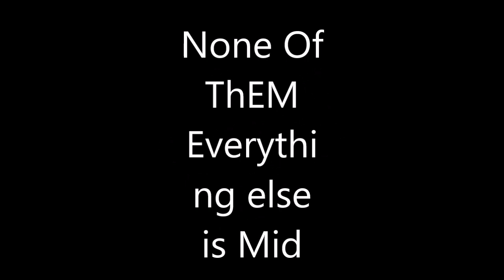Ranking The Best Mario Games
Max couldn't shake off the guilt of what had happened at Iron Man's headquarters. He had never intended for anyone to get hurt, let alone for Iron Man to be killed. He spent his days in isolation, avoiding his friends and family, and feeling the weight of his actions on his shoulders.

One day, while scrolling through the internet, Max stumbled upon a post about a new theme park that had just opened in town. The park featured life-sized animatronics of popular video game characters, including Super Mario and his friends.

Max was intrigued and decided to visit the park to take his mind off things. As he walked through the park, he was amazed by the intricate details of the animatronics. He couldn't help but feel a sense of awe as he watched Super Mario and his friends come to life.

Suddenly, Max had an idea. What if he could use the animatronics to get back at Iron Man? He could build his own army of animatronics and take down Iron Man once and for all.

Max began to research how to create his own animatronics, and soon he had a team of engineers working for him. They spent months designing and building the perfect animatronics, each one equipped with advanced technology and weapons.

Finally, the day came when Max was ready to put his plan into action. He had his army of animatronics, and he was ready to storm Iron Man's headquarters.

As Max and his army approached the headquarters, they were met by Iron Man and his team. A fierce battle broke out, with Max's animatronics firing lasers and Iron Man's team fighting back with their own weapons.

In the midst of the chaos, Max saw Super Mario and his friends come to life, fighting alongside him and his army of animatronics. Max couldn't believe what he was seeing - his childhood heroes were real and fighting by his side.

The battle raged on, and just when it seemed like Max and his animatronics were about to win, Iron Man pulled out a secret weapon - a giant robot equipped with the latest technology.

Max and his army were no match for the giant robot, and they were quickly defeated. Max watched in horror as his animatronics were destroyed, one by one.

As Max lay on the ground, defeated and broken, he saw Super Mario and his friends approach him. They offered him a hand and helped him up, saying that they knew how it felt to lose a battle.

Max realized that he had been so consumed by revenge that he had lost sight of what was really important. He had been so focused on getting back at Iron Man that he had forgotten about the things that really mattered - like his family, his friends, and his love for Minecraft.

Max made a vow to himself to never let his anger consume him again. He said goodbye to Super Mario and his friends, knowing that they had taught him a valuable lesson.

As Max walked away from the park, he felt a sense of peace wash over him. He knew that he had a long way to go before he could fully move on from what had happened, but he also knew that he was on the right path

Edited by Eric